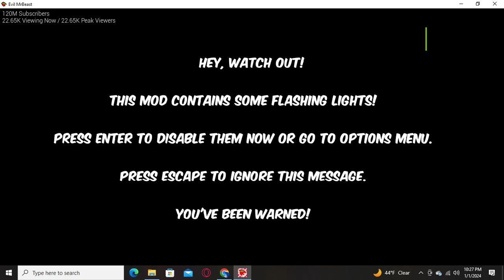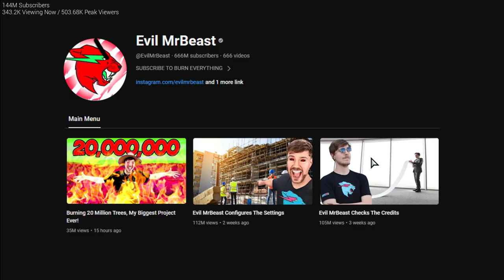Friday Night Funkin | Deforestation (Ft. Evil Mr. Beast) | FULL GAMEPLAY SHOWCASE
Third video on the first day of 2024. Here's the Evil Mr. Beast Mod. Enjoy the video.
Mod Credits:
Sector03 - Art, Chart, and Code @Sector03